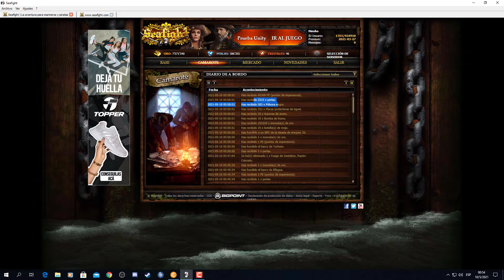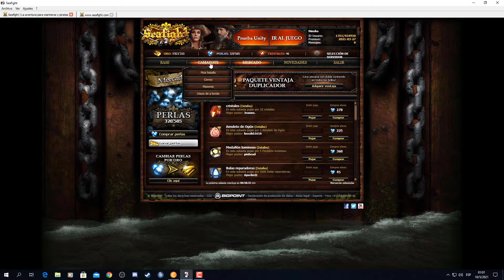48) P.P.2 "Tirando mas mojos, revisando la rentabilidad de tirar mojos"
Por cierto al comenzar el video las perlas aproximadas eran... 386.000, al acabar de tirar perlas termino con 313.000 y la ganancia al finalizar esos pergaminos seria de 85.000 perlas, y no estoy pensando en las pólvoras negras balas y demás cosas que te dan los mojos al ser tirados...